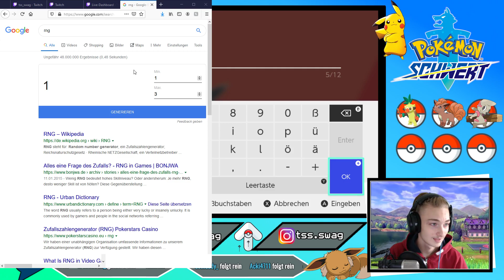SHINY EVOLI REAKTION! Pokemon Schwert und Schild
Ya Leude, in diesem Video seht ihr meine erste Shiny Reaction aus PokemonSchwertundSchild gönnt es euch an und enjoyed!

⚙️Equipment:

↪ Roccat Maus
↪ Razer Maus
↪ Induktive Ladestation
↪ Greenscreen & Softboxen

KsTBeats
Youtube Library
Holfix
The Royal